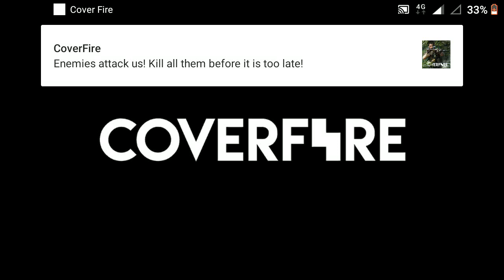Big ship level 11/3 in (cover fire)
I hope you will be like this video.
It is so amazing game and so easy to play.
In this game you fight with all the animis kill him behind her attacks claim your rewards and give your best in the game.
This event was non internat access you can play it any time anywhere.
This game was found easily from Google play store.
Please soport as that i give more interesting content that you more like.